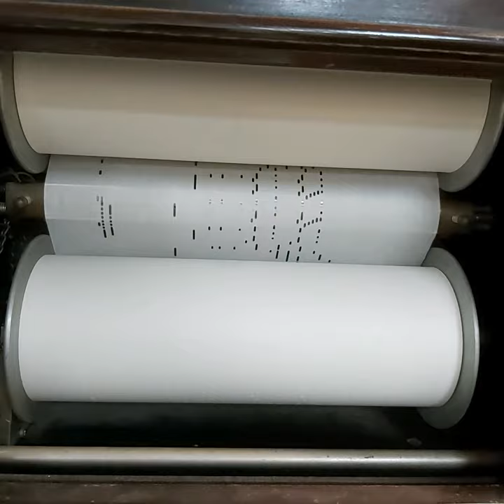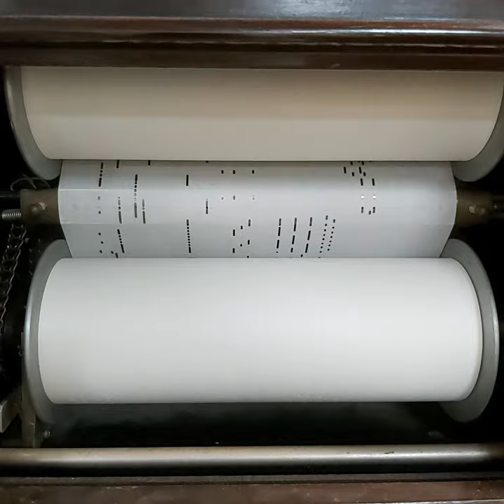There's Life In The Old Dog Yet O-roll Orchestrion O-329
O-roll Piano Orchestrion build-up with Steck Model 5 piano
PIANOPAVILION.COM